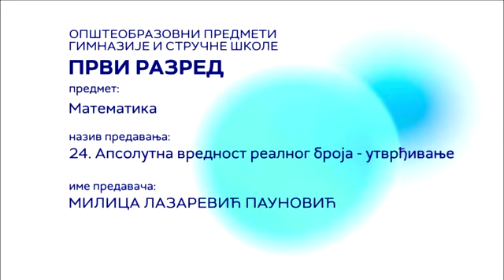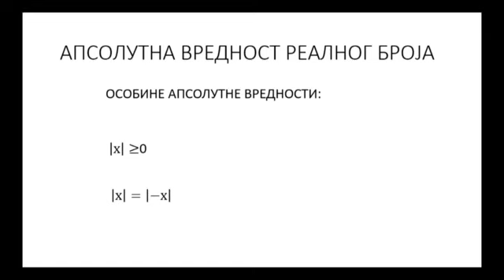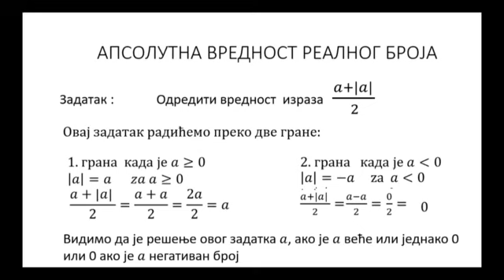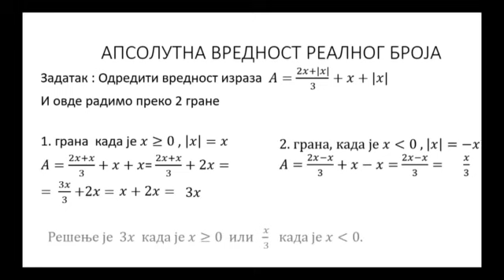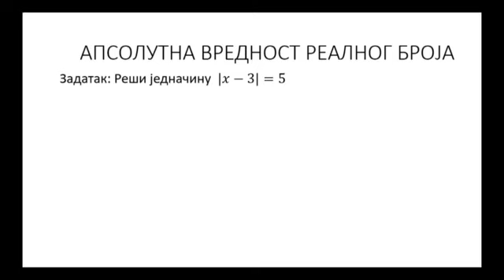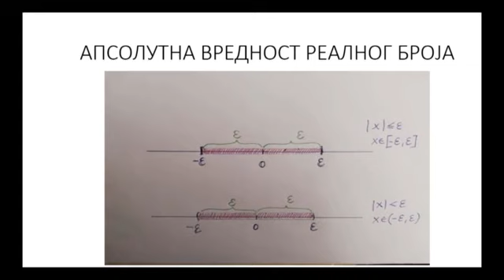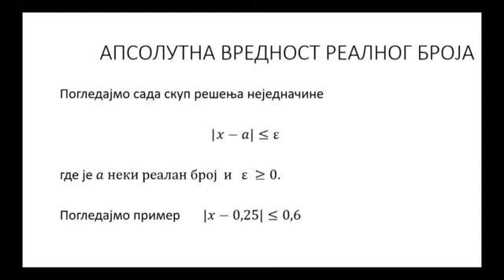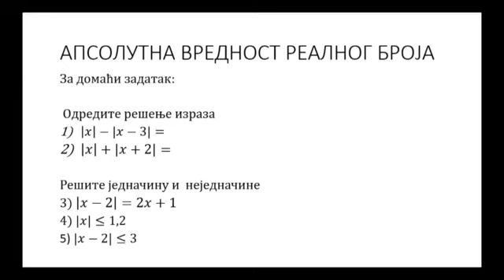SŠ I - Matematika, 24. čas – Apsolutna vrednost realnog broja... utvrđivanje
Predavanje iz matematika za I razred gimnazije ili srednje stručne škole, u realizaciji RTS-a

Predmet: MATEMATIKA
Razred: I
Čas broj: 24

Tema: Apsolutna vrednost realnog broja   (utvrđivanje)
Predavač: Milica Lazarević Paunović

Предавање из математика за I разред гимназије или средње стручне школе, у реализацији РТС-а

Предмет: МАТЕМАТИКА
Разред: I
Час број: 24

Тема: Апсолутна вредност реалног броја   (утврђивање)
Предавач: Милица Лазаревић Пауновић